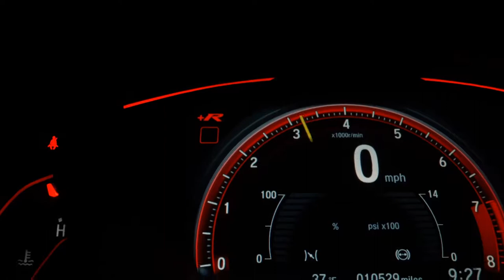BMW 320I - 2016 - Ribeirão Preto/SP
Dados do Veículo
Veículo: BMW / 320I 2.0 GT SPORT 16V TURBO
Ano: 2016/2016
Combustível: GASOLINA
Portas: 4 PORTAS
Câmbio: Automático
Cor: BRANCA
KM: 123

✅ Air Bag
✅ Alarme
✅ Ar Condicionado
✅ Ar Quente
✅ Direção Hidráulica
✅ Freio ABS
✅ Travas Elétricas
✅ Vidros Elétricos
✅ Trio Elétrico